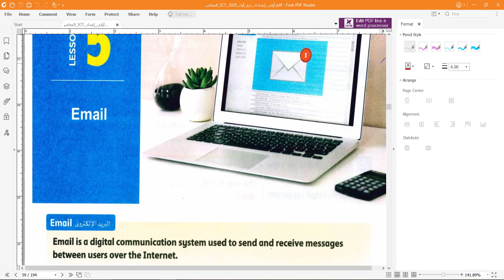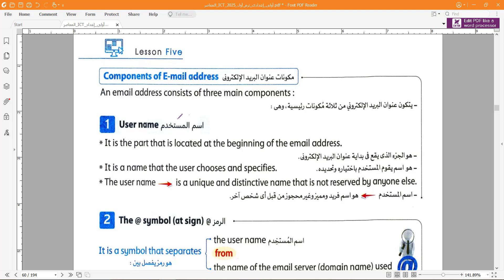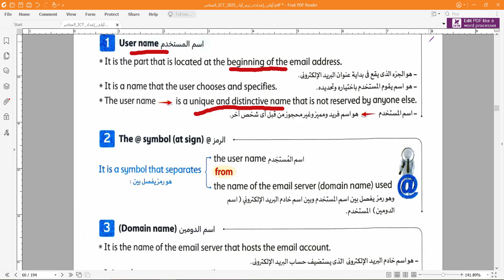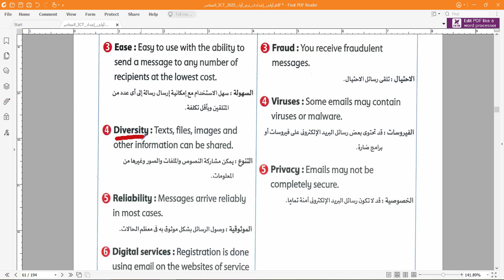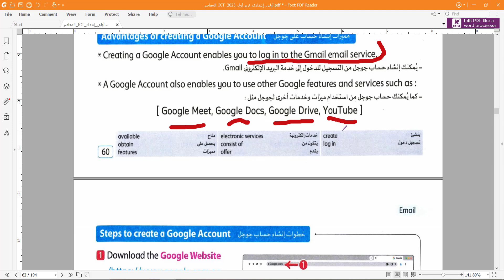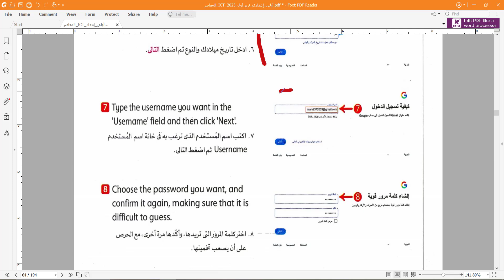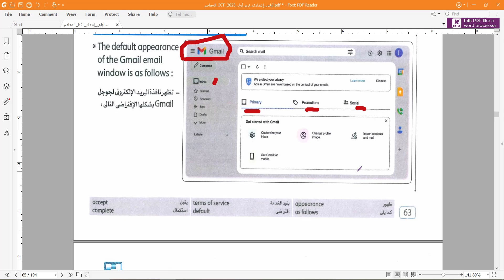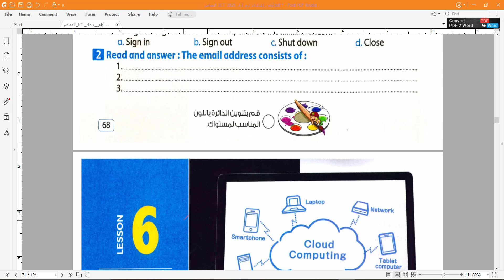ICT|prep1|term1|lesson5|EMAIL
لحجز حصص علي الزوم مباشرة
 m.me/programmingwithSara
الصفحه الرئيسيه للقناه لمتابعة جميع المناهج والكورسات التدريبيه
تليجرام الصف الاول الاعدادي  prep1

 شرح تكنولوجيا المعلومات للصف الرابع والخامس عربي ولغات
فيديوهات مبسطة لشرح منهج الصف الرابع الابتدائي مادة تكنولوجيا المعلومات والاتصالات

منهج الترم الثاني منهج الجديد
الترم الثاني تكنولوجيا المعلومات والاتصالات 2022